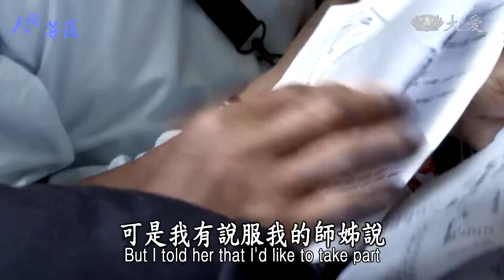Living Bodhisattvas - Weng Cheng-yang (人間菩薩 - 翁正陽)